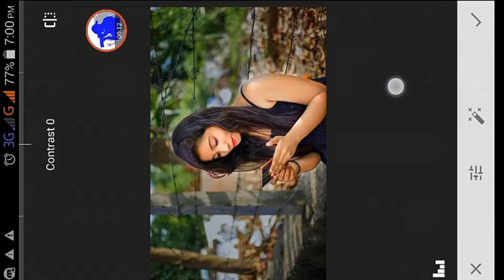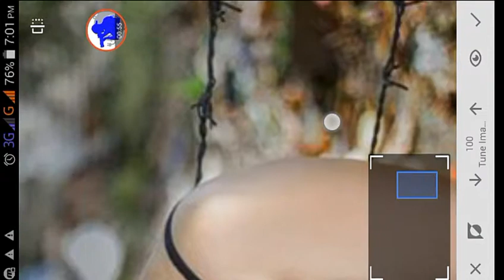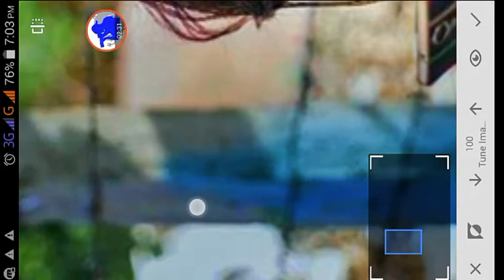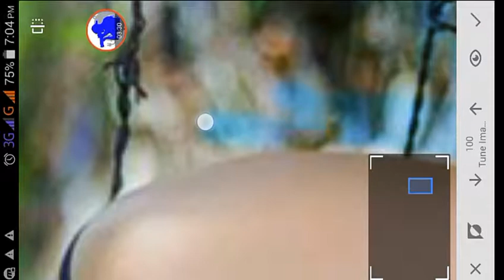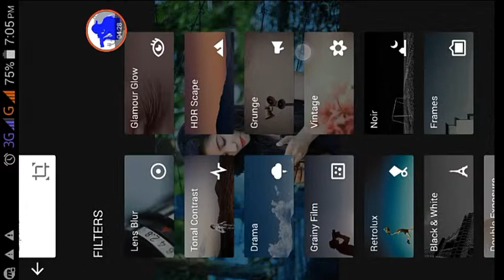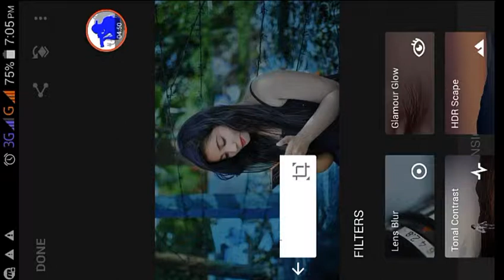SNAPSEED EDITING TUTORIAL | FANTASY SMOOTH SKIN EDITING IN SNAPSEED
Hi guys

My name Jahedul Alam Abir . Today I Am Back With A New Tutorial Welcome My New Video.This Video I Am Showing How To Get :📹SNAPSEED EDITING TUTORIAL | FANTASY SMOOTH SKIN EDITING IN SNAPSEED

Flowing us : ✅

This channel sharing all about Photo & Art Editings:
🔍 ► Photo Manipulation
🔍 ► Art Photography
🔍 ► CB EDITZ
🔍 ► Swappy pawar Edting
🔍 ► Pakka editz
🔍 ► lover Editng
🔍 ► KTM Bike Editzz